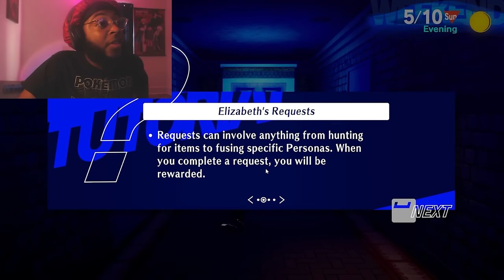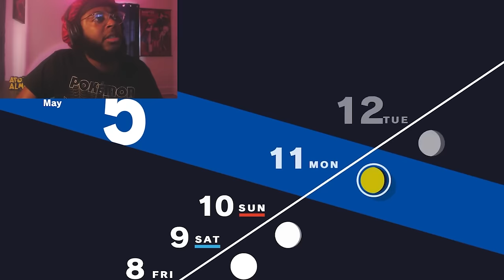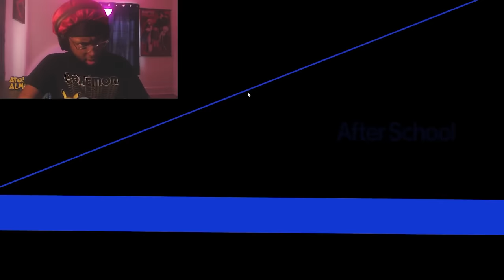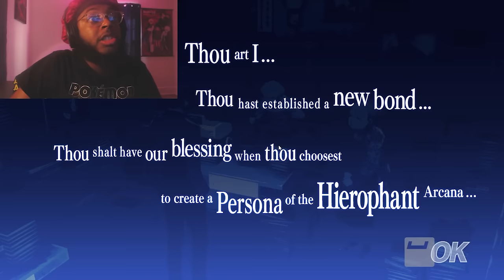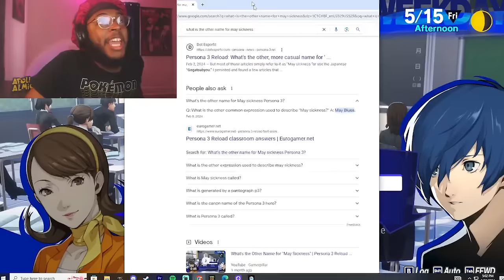KENJI MIGHT HAVE BEEN TAKEN BY THE DIDDLER!! | Persona 3 Reload